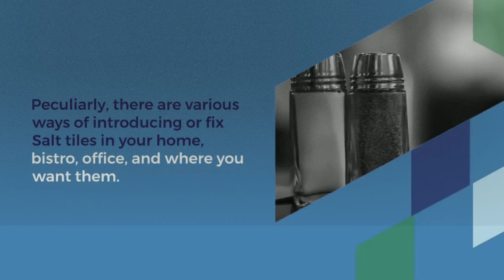7 elegent designs using Himalayan salt Tiles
2). Tube Mastery and Monetization by Matt Par

3). Primal Grow Pro - Top Male Enhancement Solution*Net per sale

4). Keto After 50 -